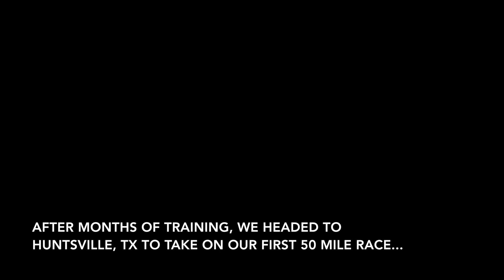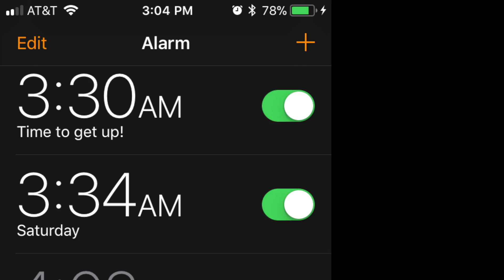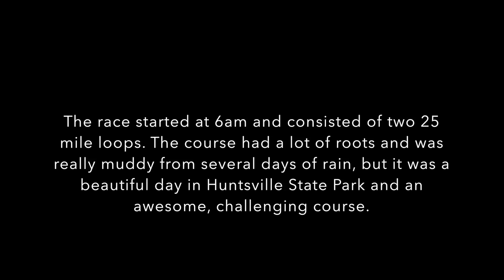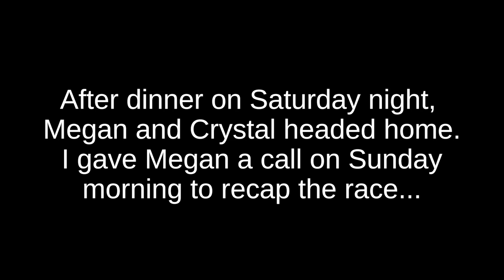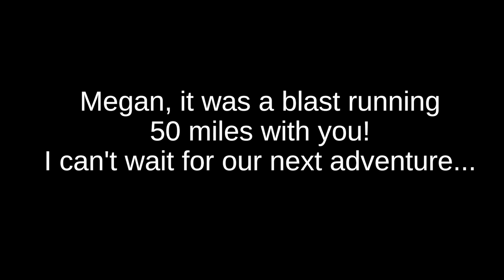2018 Rocky Raccoon 50 Miler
A behind the scenes look at our first 50 mile run, the Rocky Raccoon 50 miler in Huntsville, TX in February 2018.